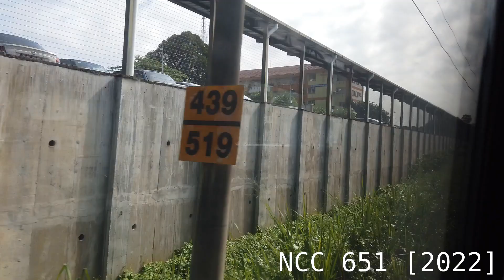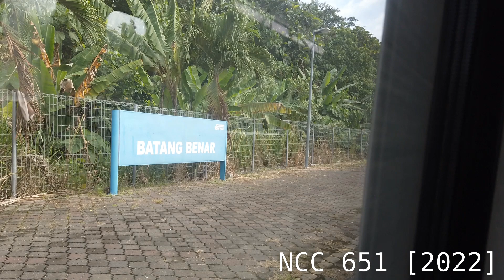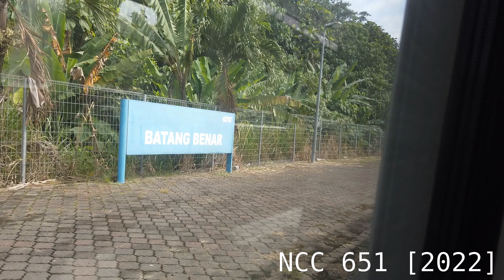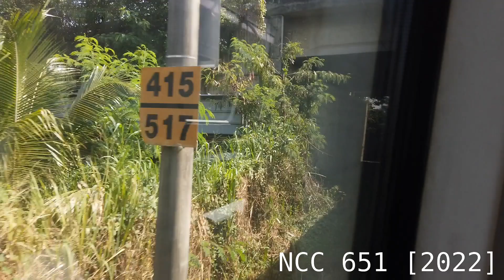KTM Seremban Line - KTM Class 92 EMU Ride From Nilai To Kajang [SCS 38]